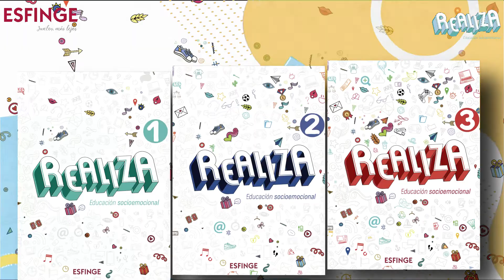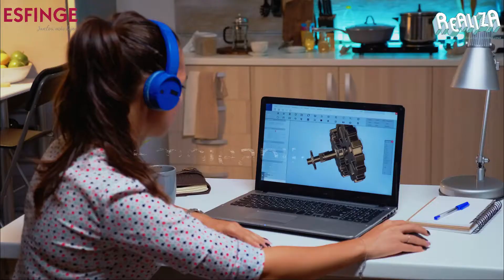Realiza (educación socioemocional)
Realiza son cuadernos de trabajo, sencillos y atractivos que desarrollan habilidades socioemocionales para que los alumnos se conozcan a sí mismos, a sus pares, su familia y la sociedad en general, convivan y cooperen con otros.